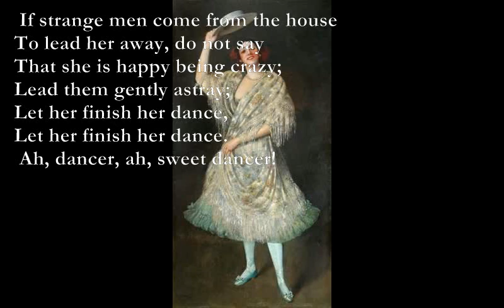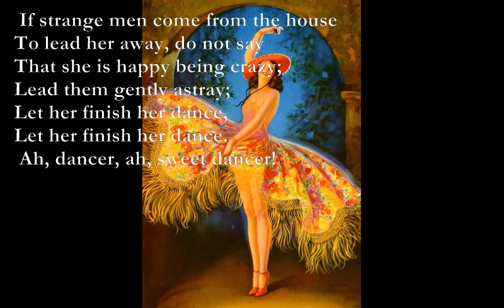Sweet Dancer [YEATS poem set to music]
Sweet Dancer ( W. B. Yeats)

Asus4 A
The girl goes dancing there
D F#m D F#m
On the leaf-sown, new-mown, smooth
Bm A G F#m
Grass plot of the garden;
Em D C G
Escaped from bitter youth,
F#m Bm A
 Escaped out of her crowd,
D A Em
Or out of her black cloud.
Dm Am x0998x xx0230 xx0221 xx0210 xx0213 xx0231
 Ah, dancer, ah, sweet dancer!

 If strange men come from the house
To lead her away, do not say
That she is happy being crazy;
Lead them gently astray;
Let her finish her dance,